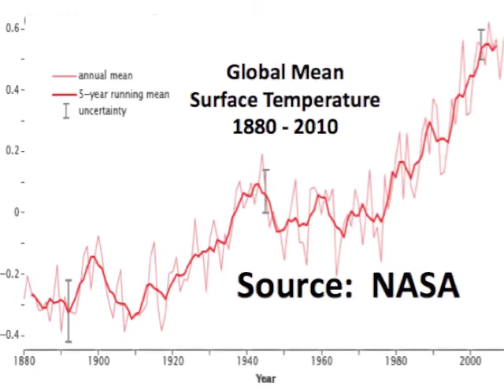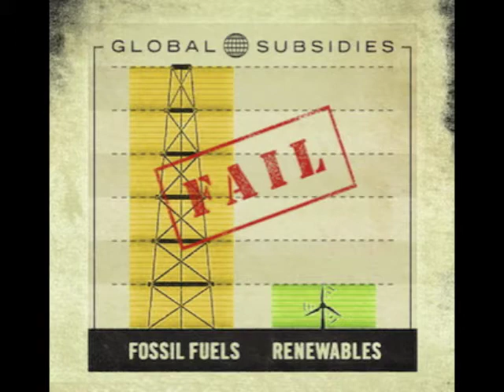GREAT CARTEL OF CARBON Medium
Earth's climate is unravelling before our eyes, due to the use of coal, gas and oil. Fossil fuel interests, the "Carbon Cartel" directly or indirectly control our media, Congress, energy policy, and our future. The only way out of here is to recognize that these interests function as a giant cartel, and dismantle it.